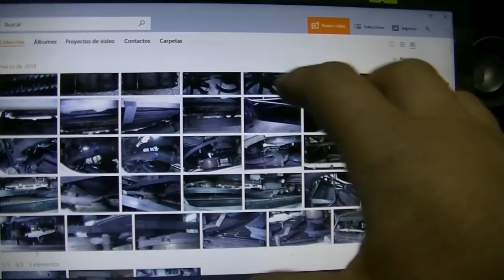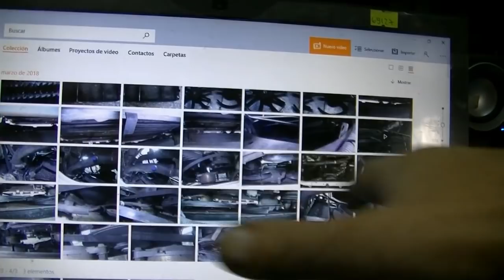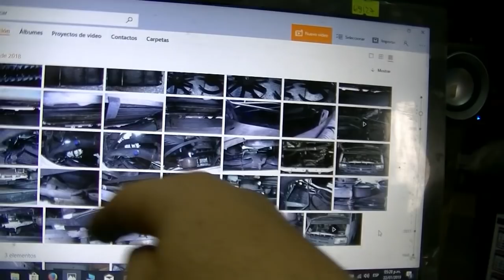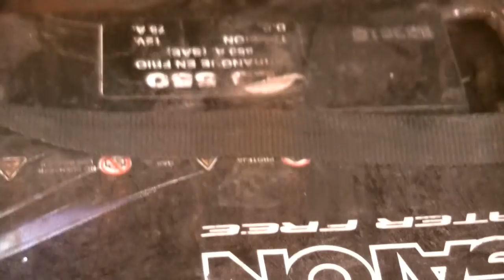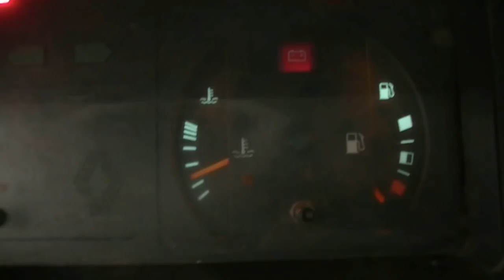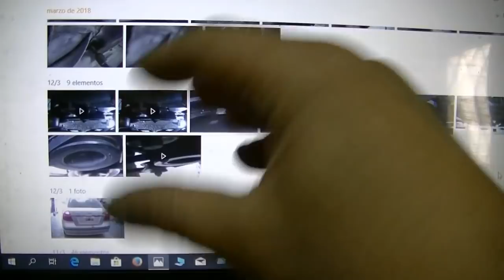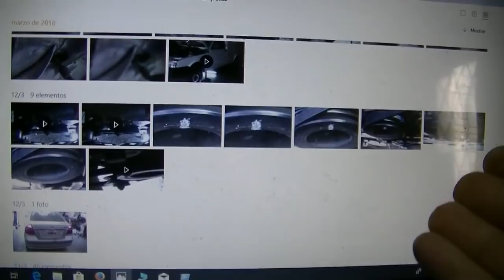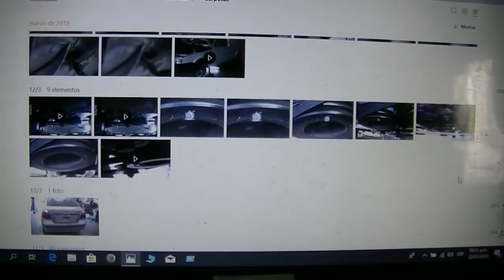TRAFIC LE COLOCARON MAL LOS ELECTROS Y SE ARRUINO EL RADIADOR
LABORATORIO MECÁNICO AUTOMOTOR